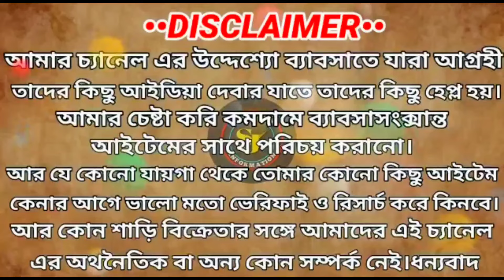Santipur Saree Market|Santipur Saree Wholesale Market|Raju Saree Centre